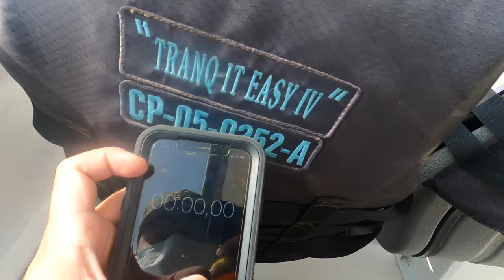PARAÍSO EN TINTIPAN / HOTEL SAL SI PUEDES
Sal si Puedes es una exclusiva cabaña ubicada al frente del mar caribe. Rodeada de aguas cristalinas y arena blanca es el lugar perfecto para un ‘getaway’ en pareja o en familia.

Lee la nota aquI:

Sal si puedes es el lugar perfecto para escapar de la monotonía.
 ¿Qué esperas para disfrutar de una experiencia única y exclusiva en la Isla de Tintinan?